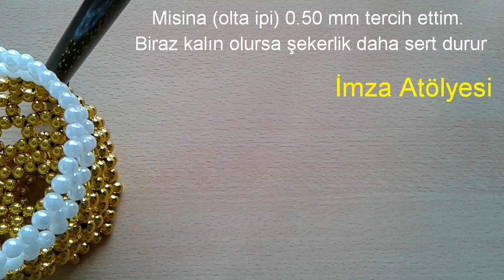İNCİ-BONCUKTAN ŞEKERLİK YAPIMI-DIY-TASARIM-DEKORASYON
İnci-boncuktan tasarımların devamı olarak şekerlik yapımını sizlere sunuyorum. Boncuk severler videomdan faydalanabilirler. Detayları atlamamaya özen gösterdim umarım faydalı olmuştur. Kanalıma abone değilseniz abone desteğinizi bekliyorum.